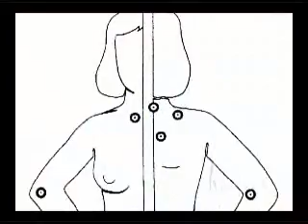27b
Dr. Calixto Cecilio Neto
2 parte